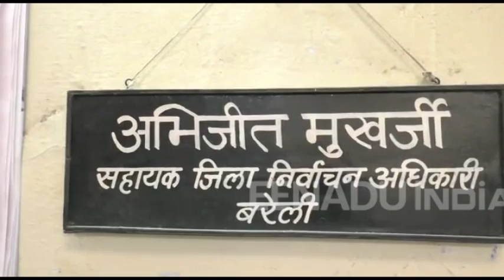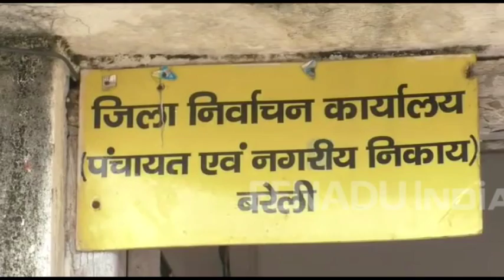माया, राहुल, अखिलेश और वरुण बने आंवला के वोटर, अधिकारियों में मचा हड़कंप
बरेली: लोकसभा चुनाव को लेकर सरगर्मियां तेज हो गई हैं. सभी राजनीतिक दल भी इसके लिए कमर कस रहे हैं. वहीं चुनाव आयोग भी तैयारियों में जुट गया है. इसी सिलसिले में मतदाता पुनरीक्षण अभियान की शुरुआत हो चुकी है. वहीं बरेली के आंवला निर्वाचन क्षेत्र में पूर्व मुख्यमंत्री अखिलेश यादव, बसपा सुप्रीमो मायावती, कांग्रेस अध्यक्ष राहुल गांधी और भाजपा सांसद वरुण गांधी को यहां का वोटर बना दिया गया.